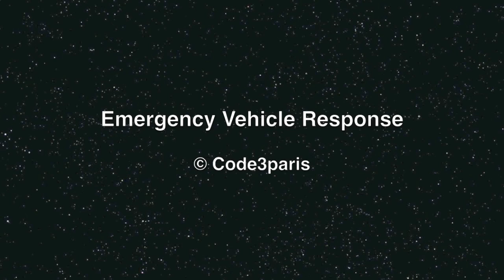New York Emergency Ambulance Downtown Hospital 1822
A New York City hospital-based emergency ambulance responding in Chinatown.

Manhattan, New York, New York, USA. 05.2011